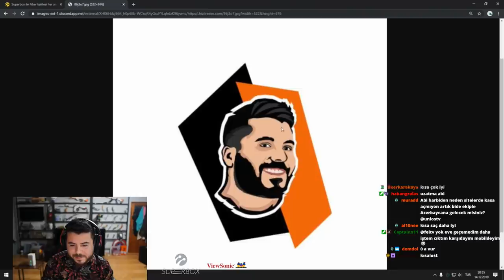UNLOST YOUTUBERLAR İLE SORU CEVAP YAPIYOR FURKAN YAMAN MERVAN